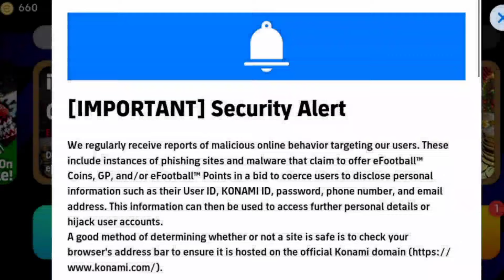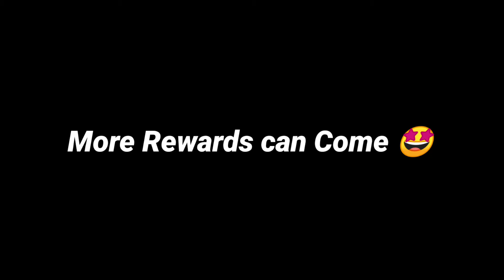What Is Coming Thursday and Monday In eFootball 2024 Mobile !! Upcoming Potw & Free Coins 🤩🔔